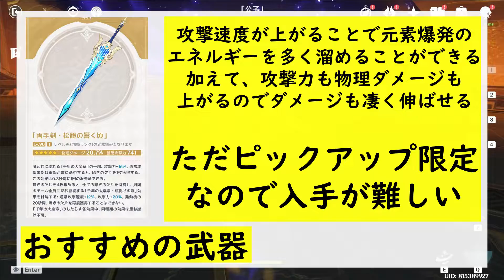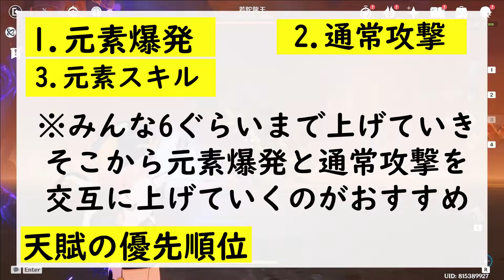【原神】最強の物理アタッカー「エウルア」の強みやビルドをわかりやすく解説！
今回はエウルアの強みやビルドについて解説していきました
今回登場しましたエウルアは僕のサブ垢のキャラなので無課金の方でも同等かそれ以上のダメージを出すことができると思います！ぜひ参考にしてみてください。
こちらのチャンネルでは原神のキャラクター解説の動画をメインにアップしています、なるべく始めたての方にもわかりやすいように動画作りをしています。
【目次】
0:00 みなさんこんにちわ
0:33 エウルアの特徴について
2:27 武器について
4:44 聖遺物について
5:50 天賦について
6:27 チーム編成について
7:44 実戦解説
8:44 まとめ

◆Twitterにて動画や配信の告知をしています。その他に原神に関してもつぶやいていますので気になる方はこちらへ

◆原神の解説動画や原神の配信をしています。特にリサが好きでリサの解説動画も結構上げています。リサ好きに絶対おすすめのチャンネルはこちら

◆YouTubeは無料で見れる場所です。なのでチップはもちろんいりません。
それでもチップを送ってくださる方がいるのであればチップはいらないので
こちらを1読していただけたら嬉しかったりします

◆キャラクター解説の動画はこちら

【原神】新コスチュームも来るしどうせなら「ジン」を育ててみませんか？【Genshin Impact】
【原神】　アタッカーとしてすごく優秀！　無課金の方でもマネできる「攻撃型」甘雨を解説！